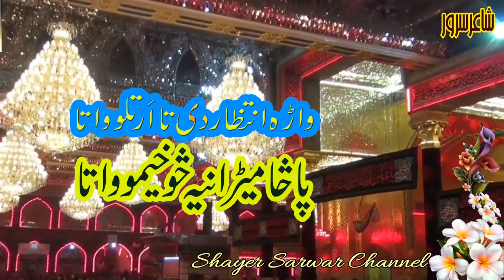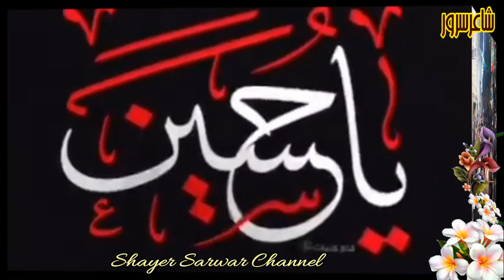Pashto Noha 2020: Wara Intezar di ta artlo wata, Pasa Mirania soo khimoo wata- Zakir Ishtiaq Hussain